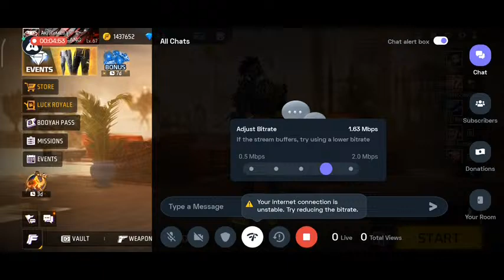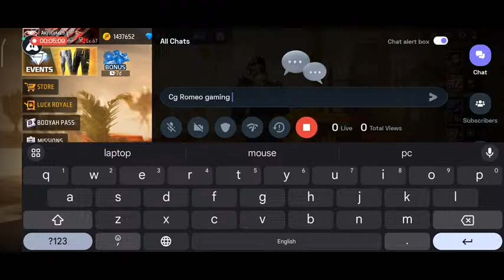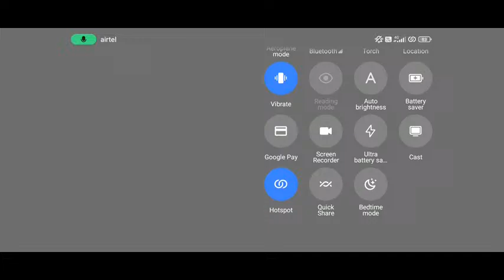Free Fire MAX : Romeo Gaming Is Live